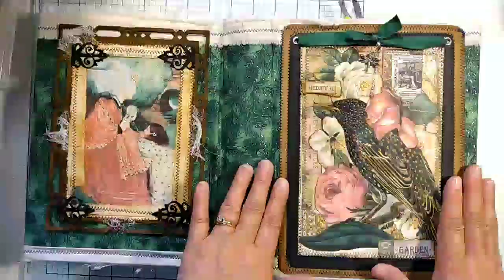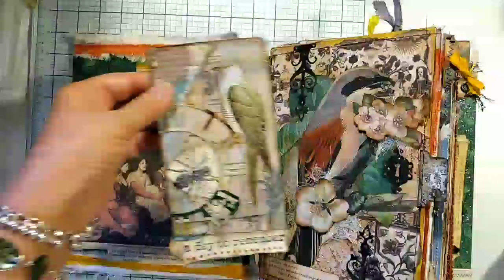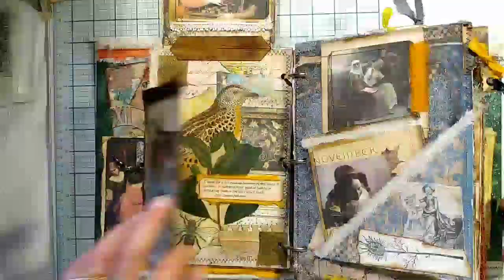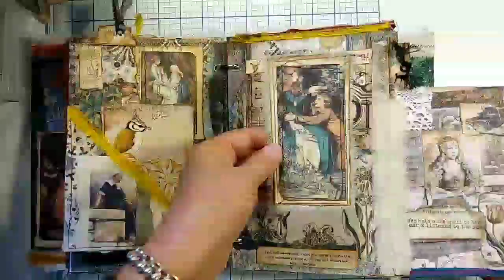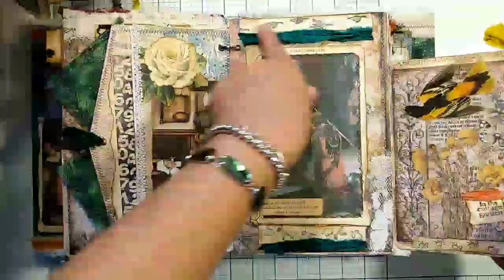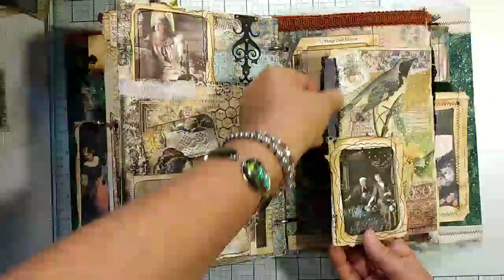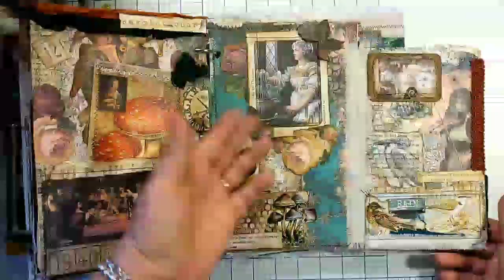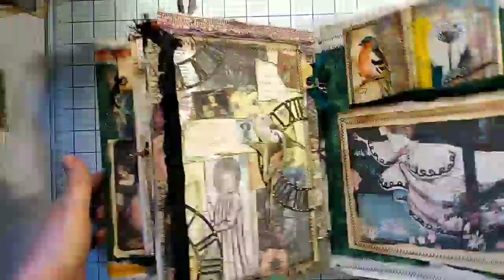Medieval Garden: A Final Look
A decorated 3-ring binder full of collaged pages.  The video ended just before my final page.  If you want to see that, check it out with other pages from this collection on Instagram under august_birdsong.